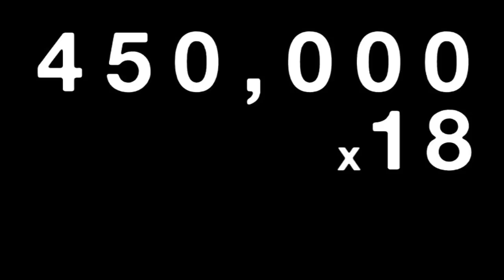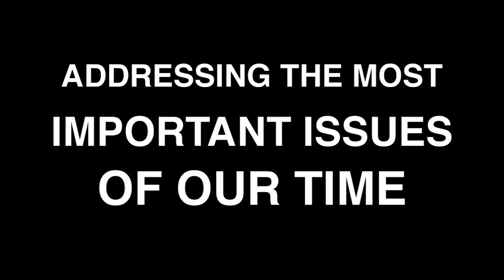Reel Power: Supertrailer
Reel Power: Films Fueling The Energy Revolution is a new type of film experience that addresses the most important environmental and social justice issues of our time.

The stories of climate change are many and as different as each individual the world's energy crisis touches. From a woman in Kentucky fighting for her homeplace against the ravages of mountaintop removal, to an indigenous leader in Peru standing up against the exploitation of the Amazon, to a group of young people in California finding opportunity in a renewable energy training program - the voices of individuals and the strength of community unite us.

To support the movement for a sustainable and just future, ten groundbreaking filmmakers have come together with cutting-edge grassroots organizations to create a dynamic new film series that travels the globe, bringing you stories from the frontline of our energy future that will get your community talking and taking action. Films participating in the series include: Cape Spin (formally Cape Wind), Cooked, Deep Down, Dirty Business, Gasland, Green Shall Overcome, Solarize This, Split Estate, Sun Come Up, and When Two Worlds Collide.